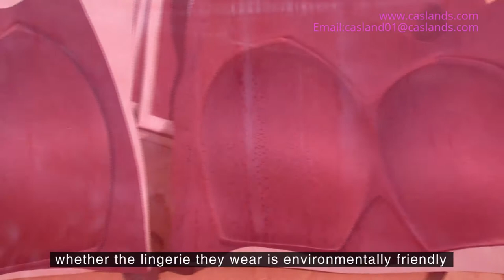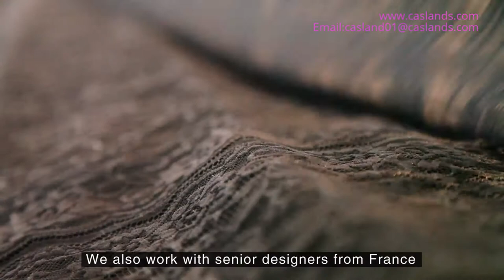Casland company shows about the hook and eye tape , lace and bra cup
Casland has always offer safe, comfortable and healthy lingerie accessories for ladies, such as hook and eye tape, lace and bra cup. As a responsible manufacturer of lingerie accessories. Casland's products not only offer beauty,but also environmentally friendly.